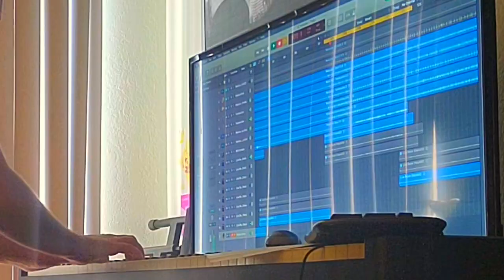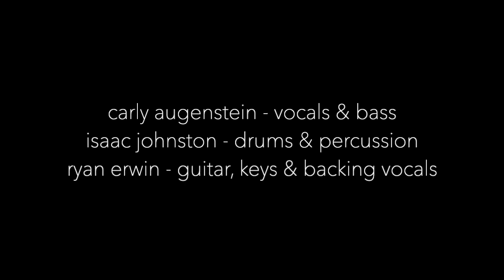Reckoner - Radiohead Cover (Full Band)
Carly Augenstein - Vocals & Bass (L.A.)
Isaac Johnston - Drums & Percussion (New Orleans)
Ryan Erwin - Guitar, Keys, Vocals (San Diego)

Mixed, Mastered by Ryan Erwin

Reckoner is from Radiohead's 2007 album In Rainbows